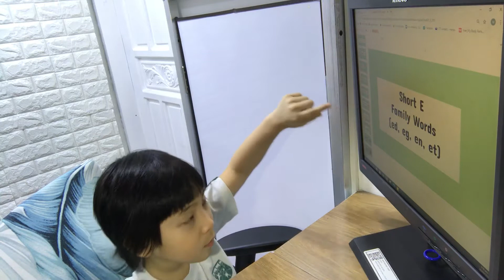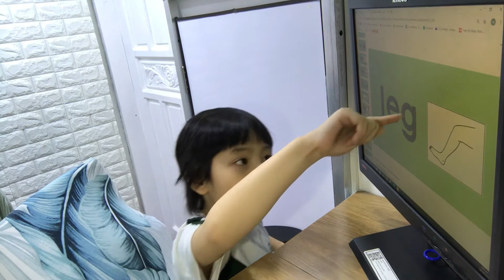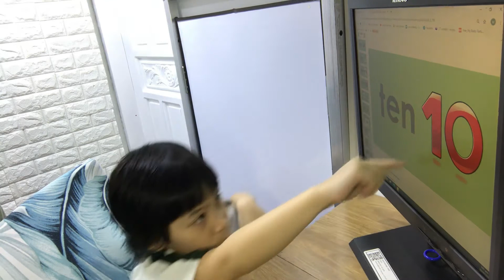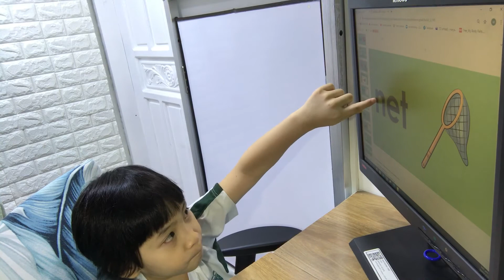September 28 - Reading and Writing P2